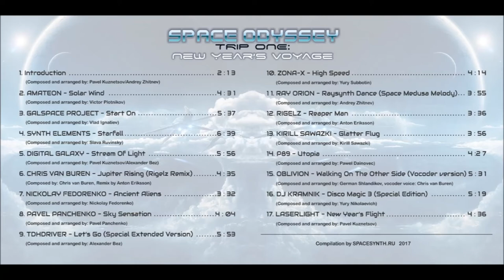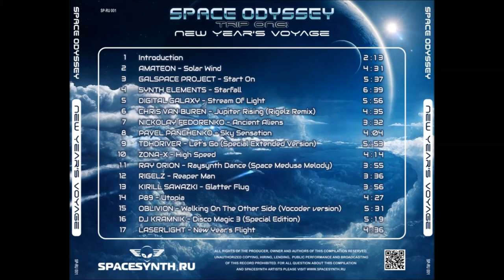Oblivion Walking on the Other Side Vocoder Version